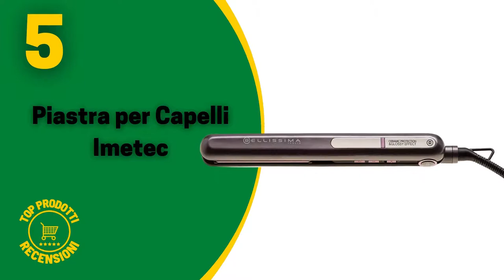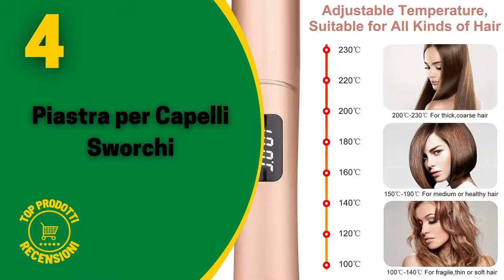Piastra per Capelli Migliore? Top Prodotti Recensioni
✅Top 5 Piastre per Capelli:

5 - Piastra per Capelli Imetec

4 - Piastra per Capelli Sworchi

3 - Piastra per Capelli Remington S8540

2 - Piastra per Capelli REVAMP

1 - Piastra per Capelli Ghd Gold

00:00 Introduzione
00:26 5 - Piastra per Capelli Imetec
00:56 4 - Piastra per Capelli Sworchi
01:24 3 - Piastra per Capelli Remington
01:52 2 - Piastra per Capelli REVAMP
02:19 1 - Piastra per Capelli Ghd Gold
02:48 Video Consigliati

Abbiamo confrontato moltissimi articoli per portarvi solo il meglio di Amazon in rapporto qualità/prezzo. Per maggiori informazioni controllare su Amazon o contattare direttamente il venditore. Le informazioni del video possono essere cambiate o inesatte nel momento in cui lo guarderete.